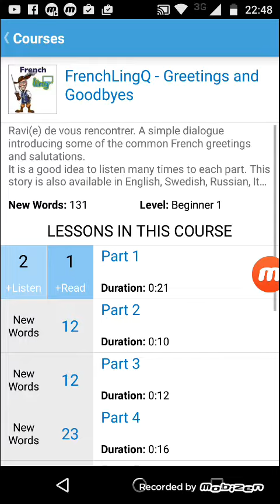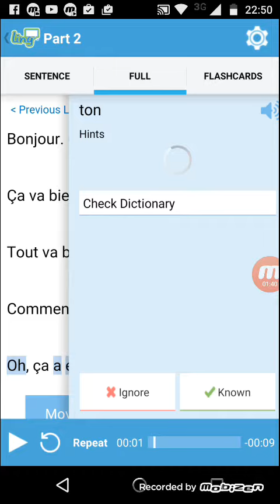French - Lingq / Part 2